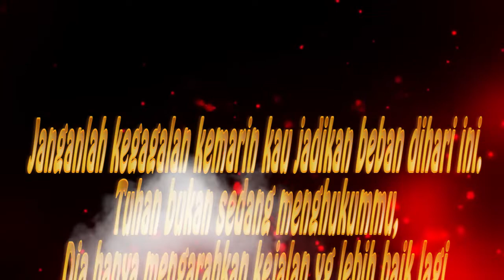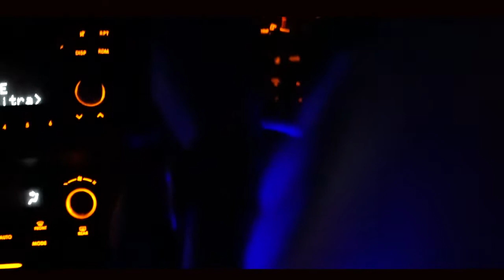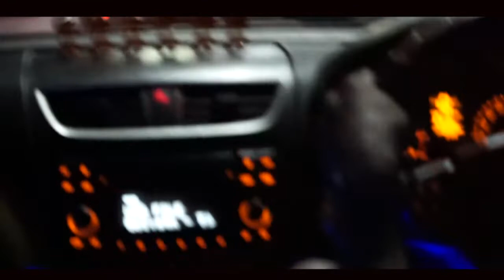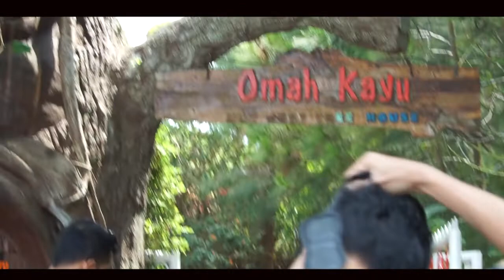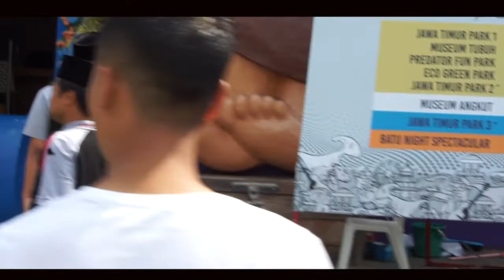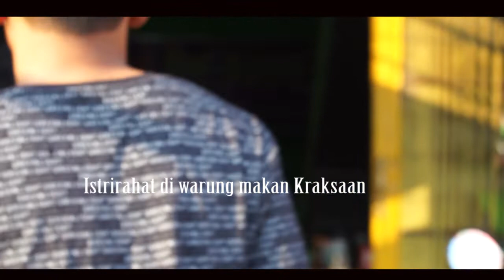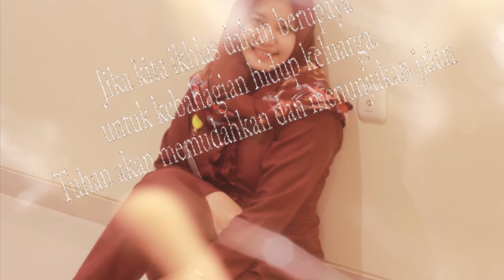Malang Epic Video - Gassa jaya "Bondowoso"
Advanture Malang - 20 November 2019